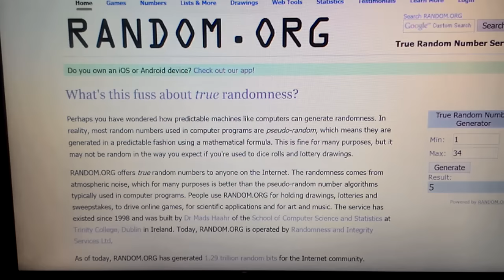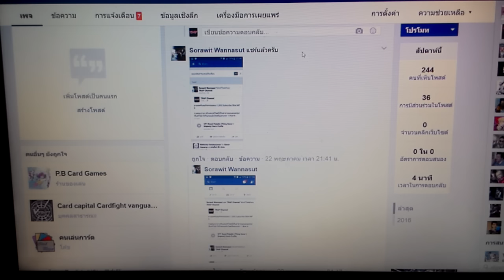TRAP ประการผลรางวัลฉลอง 1,000 Sub ครั้งที่ 6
ลำดับที่ 31 นะครับ ชื่อ Sorawit Wannasut